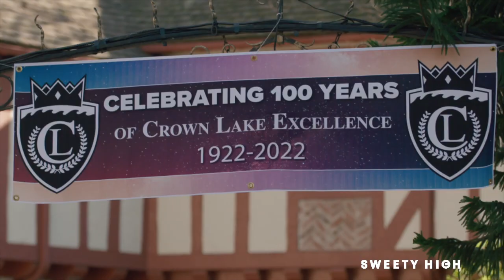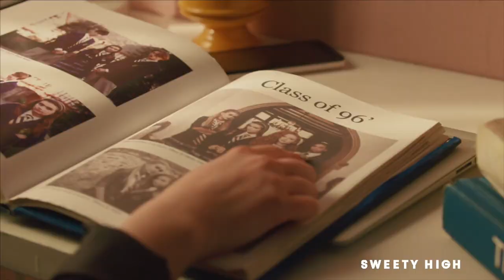Ellie Zieler, Symonne Harrison & Nick Bencivengo Talk Crown Lake Season 3!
Our host, Sienna Leone catches up with BratTVs cast of "Crown Lake" to talk all things on Season 3, what to expect from their characters and so much more! Tune in now and catch Crown Lake season 3, out now!